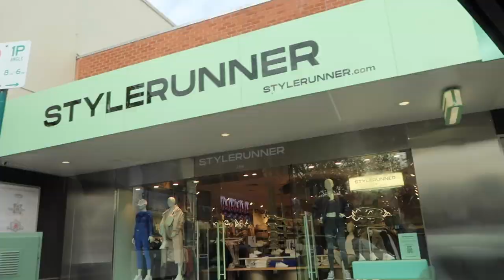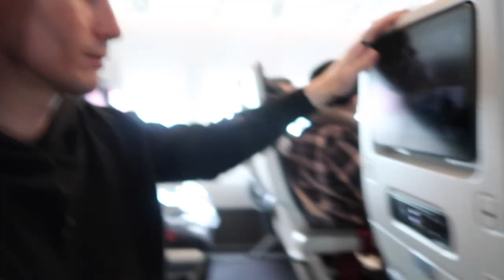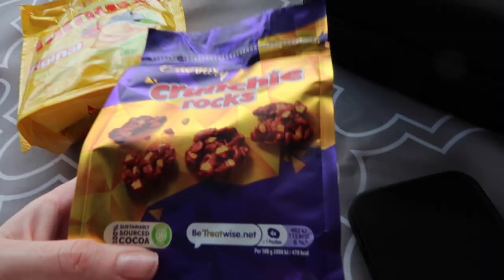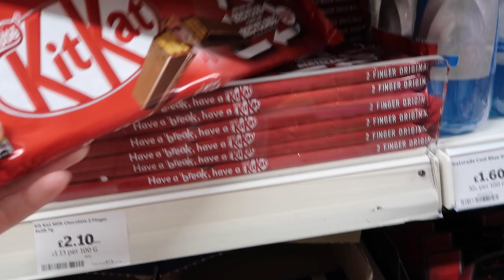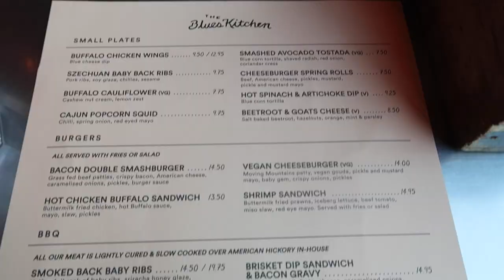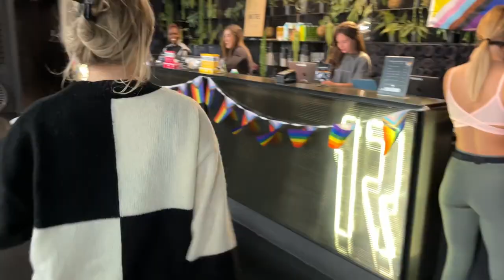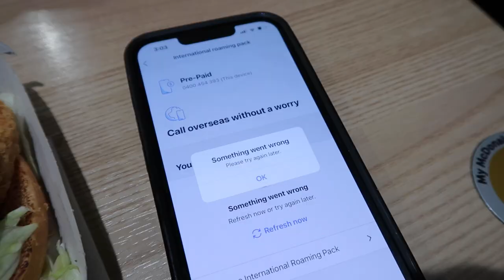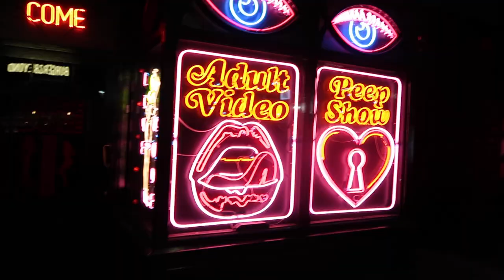VLOG: Going to London for the first time!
Hello loves!
I hope you've had a nice morning/afternoon/evening.
Here's my first Europe vlog out of probably 4. I had so much fun filming it and I am IN LOVE with London. The weather was stunning.
I also realise that pretty much all I do in this video is eat at restaurants but who doesn't love a good food recommendation.

Love you lots xxx